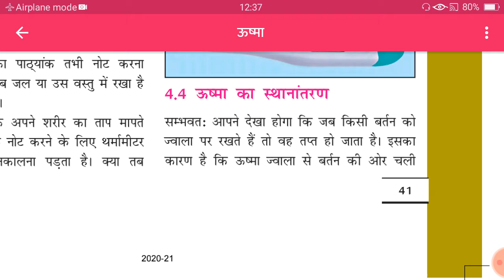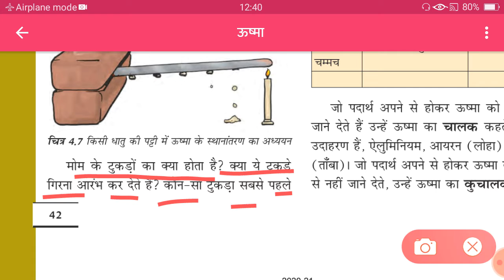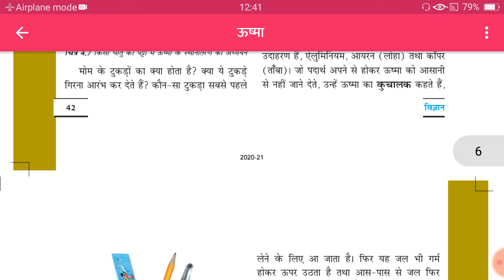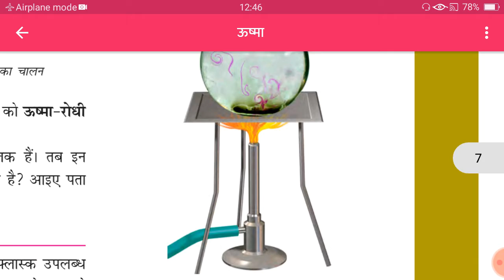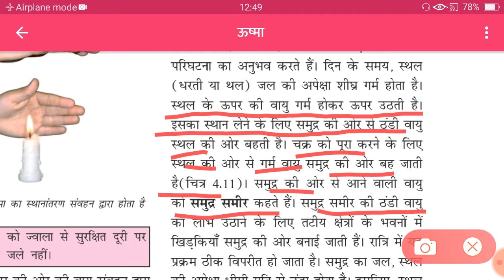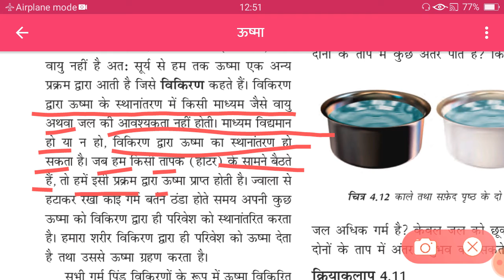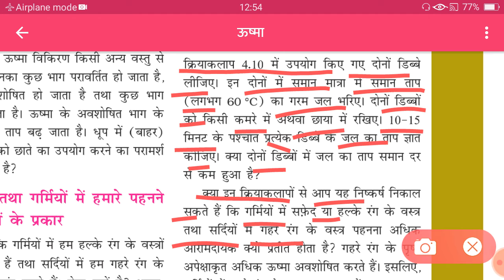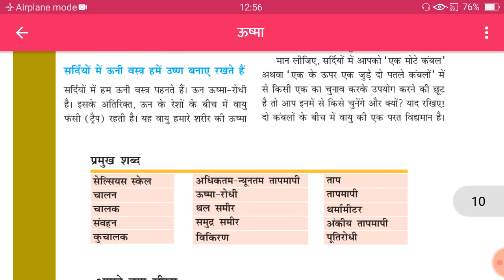Class 7 Science Cp 4 Part 2